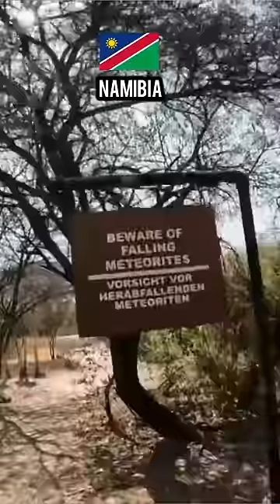Biggest fallen STAR on EARTH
Biggest fallen STAR on EARTH @cyclebabashorts